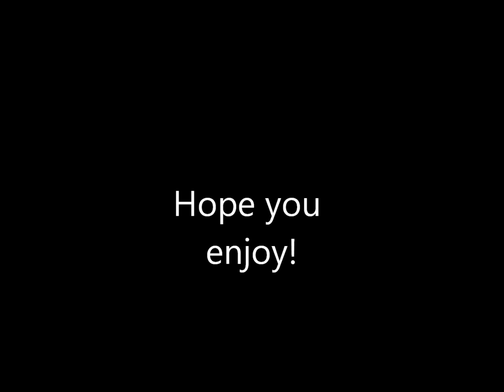Faith Ford slideshow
Song: Wherever You Will Go
Artist: The Calling
Made with: Windows Live Movie Maker